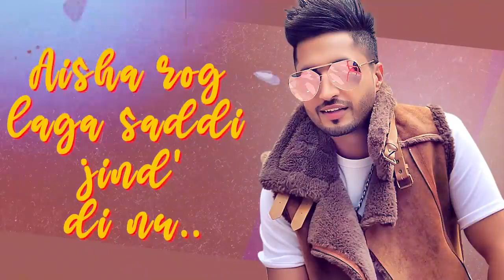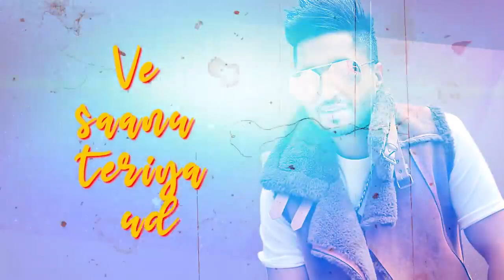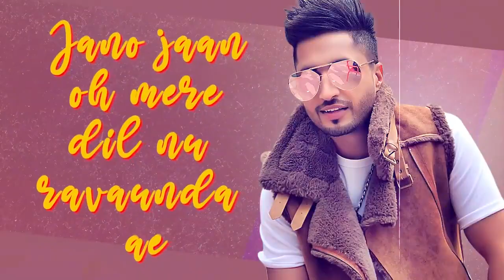Vich Pardesan (Audio Lyrical)| Jassie Gill | Crossblade Live | Gurnazar | Robby Singh| New Song 2020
A Speed Records & EYP Creations Property
Show produced by Gurnazar

Song - Vich Pardesan (Audio Lyrical)
Singer - Jassie Gill

Original Credits:
Album - Replay (Return Of Melody)
Lyrics - Sucha Minto

Programming & Arrangement - Kartik Dev & Gaurav Dev
Mix & master - Gurjinder Guri & Akaash Bambar (Saffron Touch Studio)

Video / DOP / Art Direction - Robby Singh
Line Production - Uday Sandhu, Gurlal & Sukhe Khattra
Assistant Directors - Akshay Sood, Jagteshwar Singh & Inder Virk
Editor - Inder Virk
Shot & Edited at Good Frog Studio

Guitars Arrangement - Shomu Seal
Percussions - Sumit Tandon
Drum - Nandy
Flute - Ravi
Violin Recording - Naushad Varsi
First Violin - Sultan Masood
Second Violin - Dipankar Pramanik
Third Violin - Samina Balouch
Bass - Lokesh Thapa
Electric Guitar - Anup
Acoustic Guitar - Rajan
Keyboard - Manav
Female Vocals - Dhanshri Dev, Eleena, Nitika, Arti
Sound Technician - Tejinder Honey
Still - Kevin Thakur (FlashBack)
Hair / Makeup - Shubham & Team

Guitars Endorsed by - Gibson Guitar
Instruments endorsed by - Amrit Music Pvt Ltd
Sound by - Studio 69
Online Promotion - Mediadting